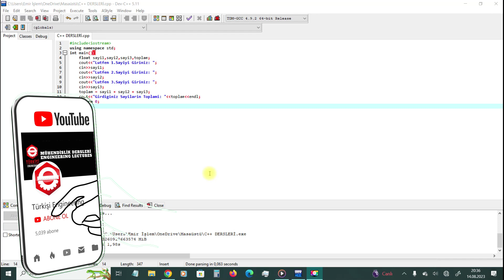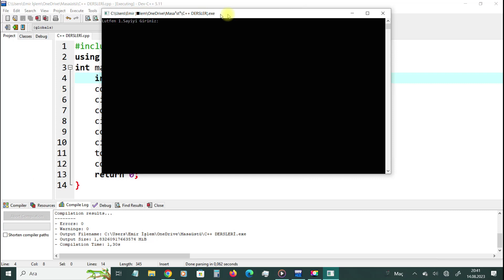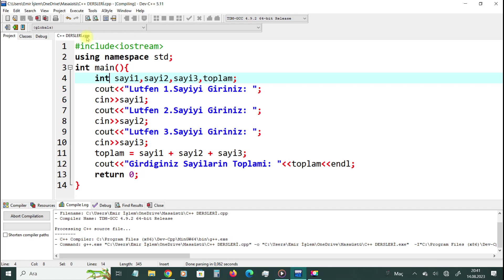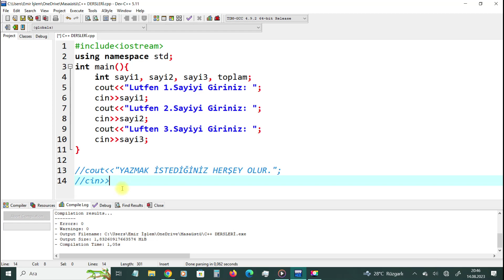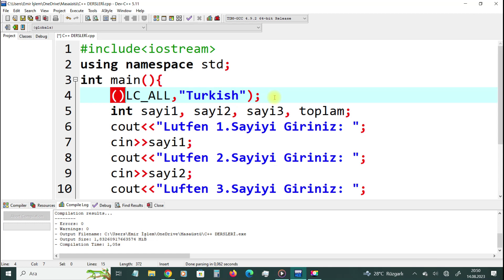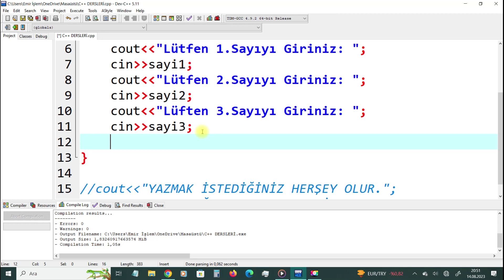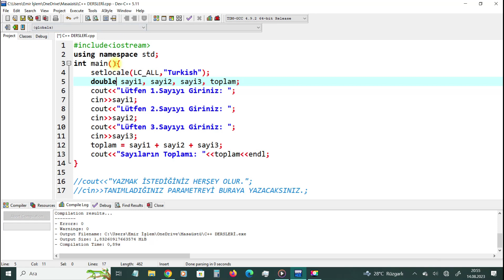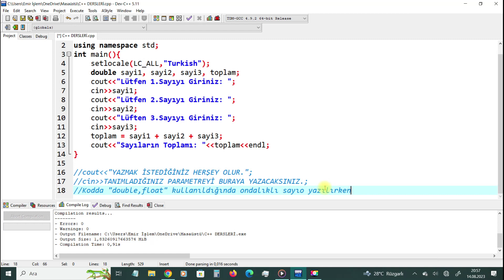C++ 'KARMA ÖRNEKLER' 2.KISIM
Herkesin merakla beklediği, öğrenirken çok keyif alacağı, aslında kolay ama bir o kadar da uzun yazılım dili olan C++ 'a başlıyoruz! Bu videoda C++ dersine giriş yapıp ilk kodumuzu yazıyoruz. Türkişi Engineering kanalı olarak, sizleri yazılım dünyasında da bi başınıza bırakmıyor; elimizden gelen her türlü desteği bu alanda da sizlerden esirgemiyoruz.

 C++" 17.DERS "
"KARMA ÖRNEKLER"
 2.KISIM